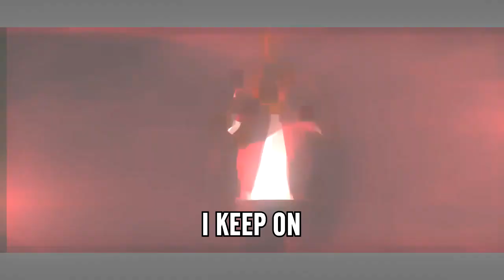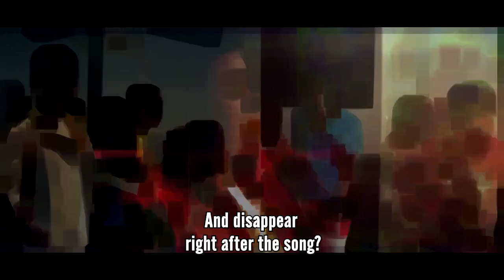Eenie Meenie (BG3 Evil Playthrough #11)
♥ If you liked the video, like the video.

♦ And as always folks... keep on Geek'n on, have fun and don't stick it in the bungle hole!